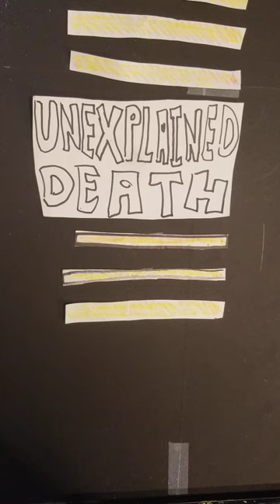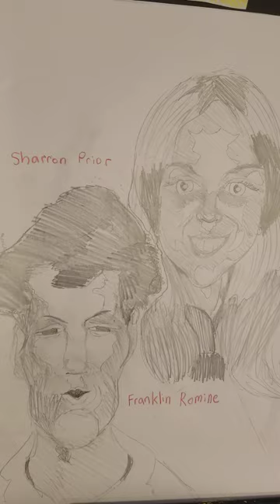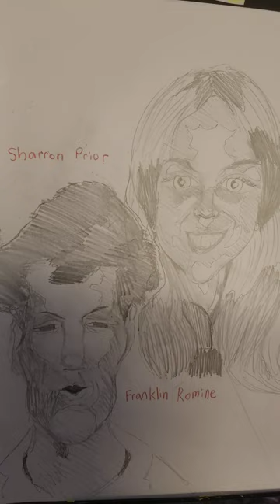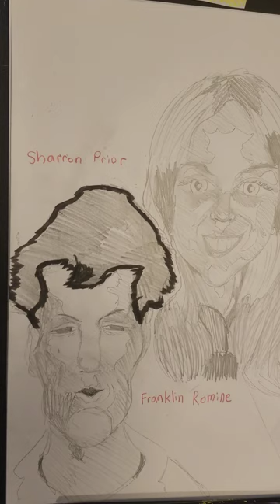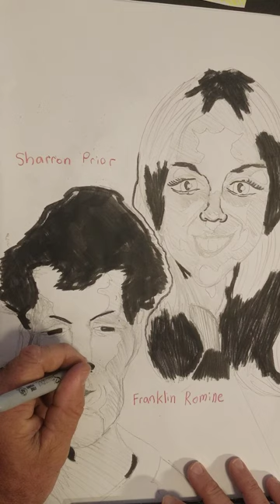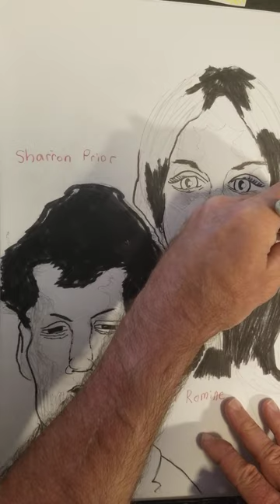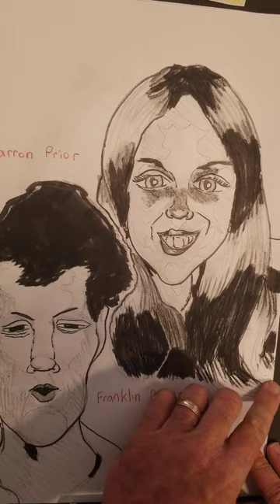05/09/23(Sharron Prior)/Unexplained death /Person of interest Franklin Romine/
Sharron Prior, a Montreal teen who was found dead in 1975, was raped and killed by Franklin Romine, an American from West Virginia, investigators said on Tuesday.

The cold case, which had puzzled detectives for 48 years, was solved thanks to new DNA testing techniques and the persistence of Prior's family, who fought to keep her death from being forgotten

"The solving of Sharron's case will never bring Sharron back," Doreen Prior, one of Sharron's younger sisters said at a news conference, "but knowing that her killer is no longer on this earth and cannot kill anymore brings us to somewhat of a closure."
Prior's murder had gone unsolved since she disappeared after setting out to meet friends at a pizza parlour near her home in Montreal's Pointe-St-Charles neighbourhood.

Her body was found three days later in a wooded area in Longueuil, on Montreal's South Shore.

Romine was living in Montreal at the time. He had a long criminal record and encounters with law enforcement in Montreal and West Virginia, including at least one rape conviction, but was not initially a suspect in her death. He died in 1982 at the age of 36

He matched the description of a suspect and his car matched tire tracks found at the scene where Sharron's body was recovered.

Ultimately, it was DNA evidence found on a man's shirt used to restrain Sharron that confirmed him as the killer.